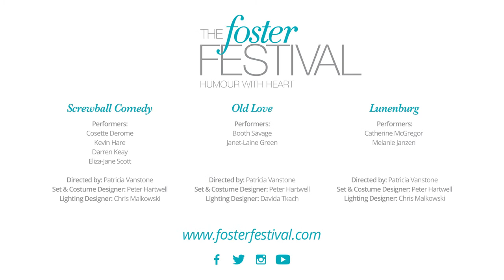Foster Festival 2018 Season